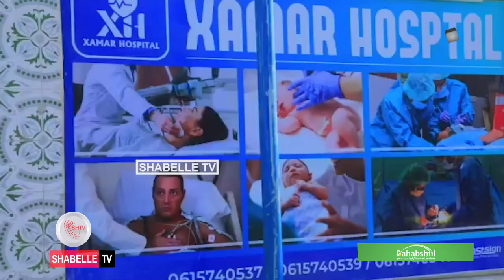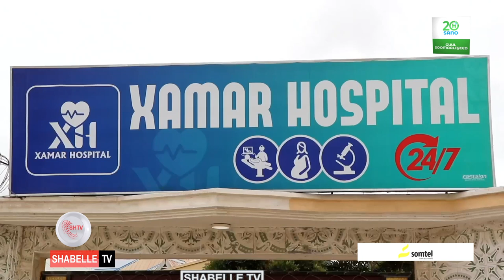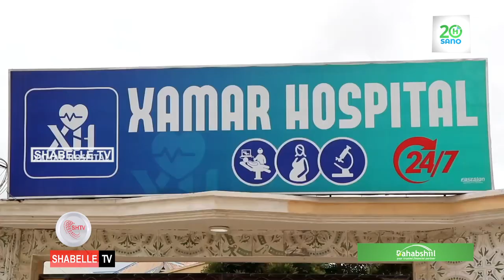Barnamijka Makarfonka Shabelle tv 27 - 12 - 2022